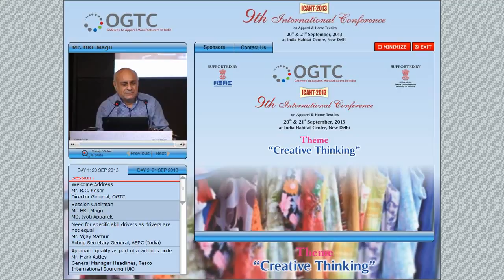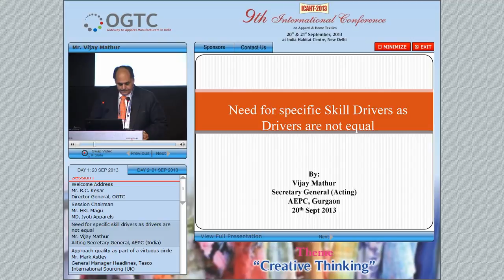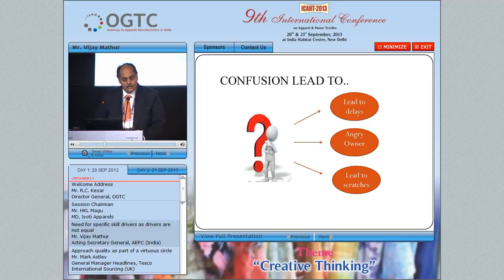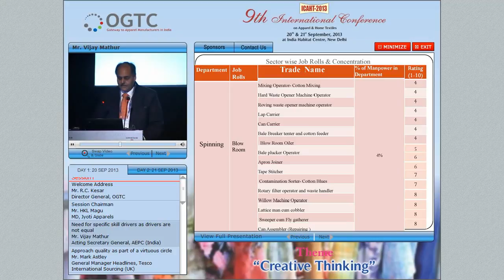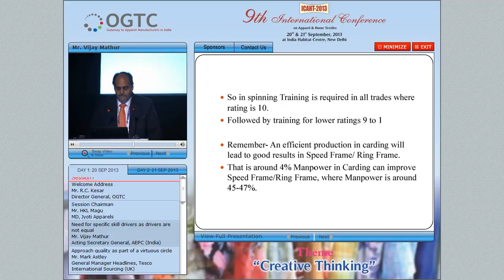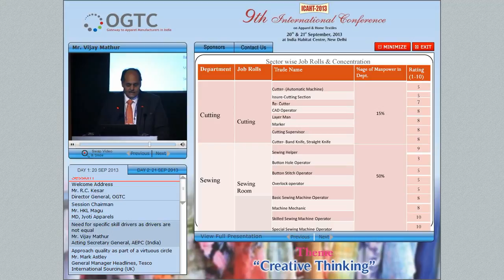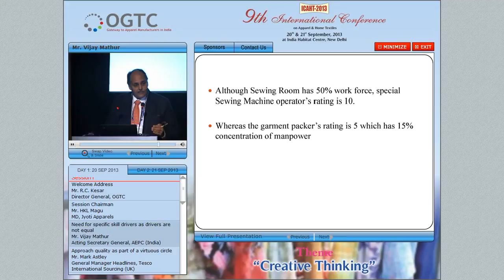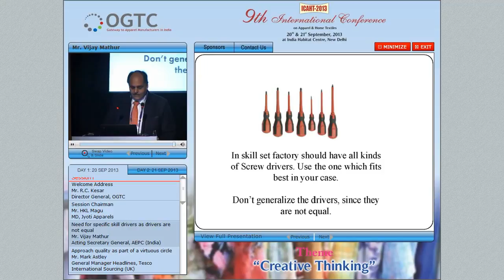Need for specific skill drivers as drivers are not equal - Mr Vijay Mathur